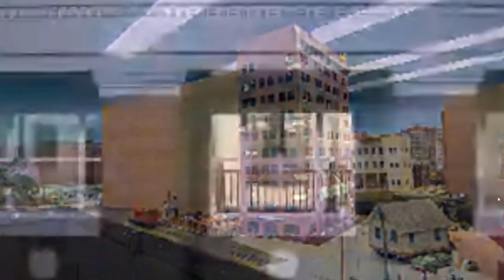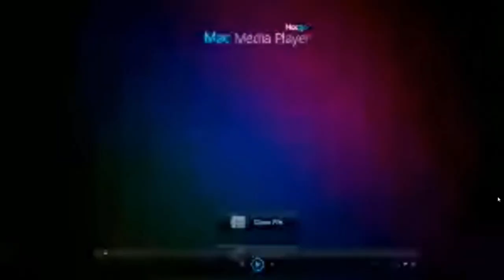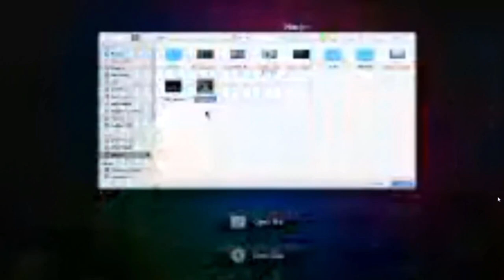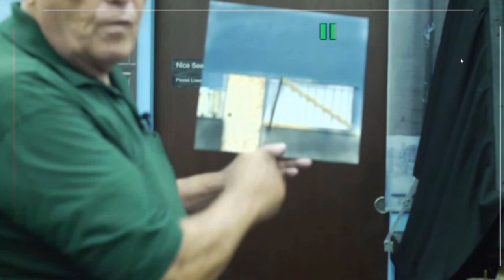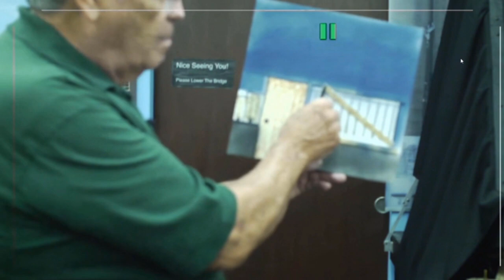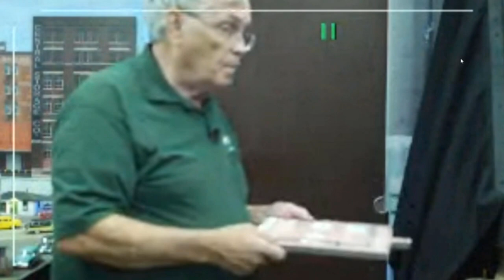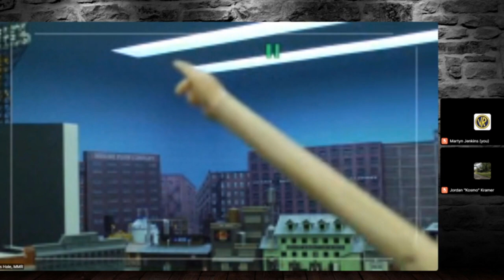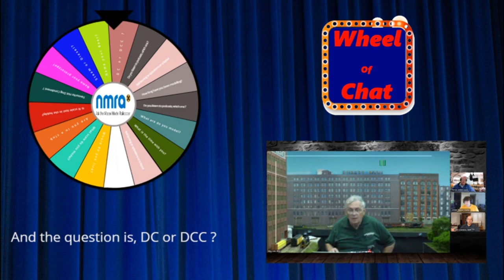Miles Hale MMR - The good the bad and the ugly of building a model railroad.